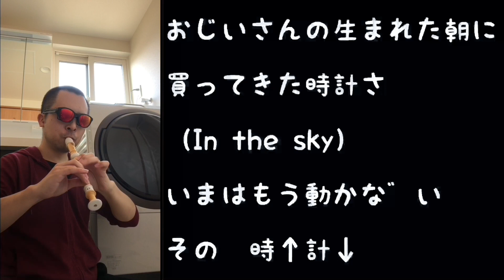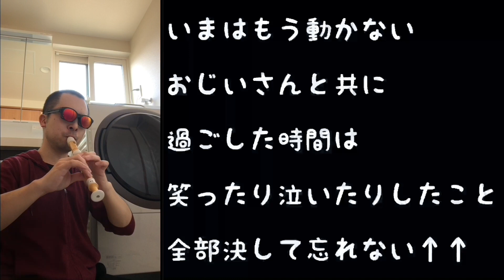【モノマネ】リコーダーで狩野英孝さんの「大きな古時計」／"My Grandfather's Clock" Recorder solo【Arranged by EIKO Kano】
クセがスゴい狩野英孝さんの歌ネタです。
すごくグリッサンドで吹きたくなる歌い方だったので、なるべく寄せれるようにがんばりました！

曲はHenry Clay Work作曲「My Grandfather's Clock」…を元ネタに保富康午さんによる日本語訳「大きな古時計」…を元ネタに狩野英孝さんがアレンジしたものです♪

【使用楽器】
ヤマハソプラノリコーダー：YRS-402B

【使用機材】
iPhone 8のみで撮影&編集